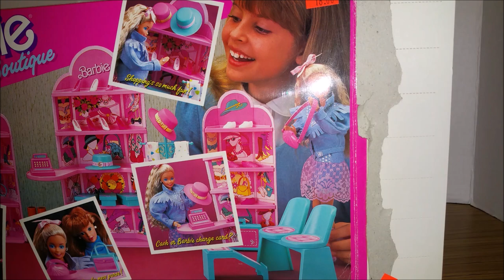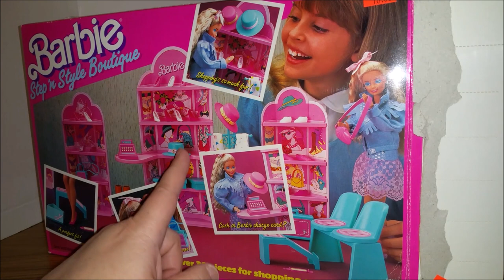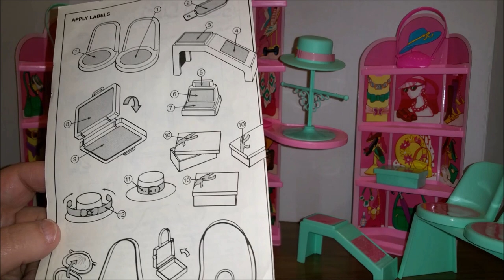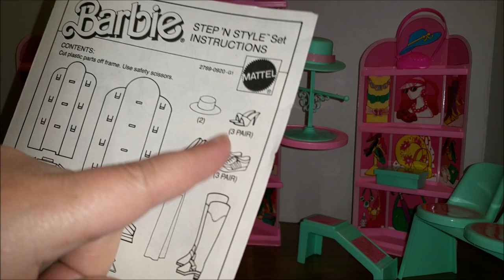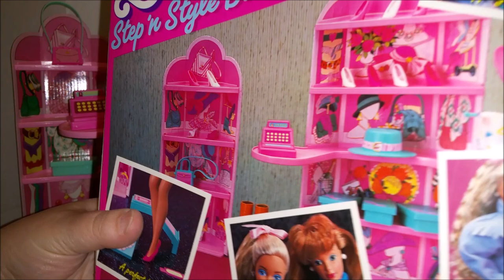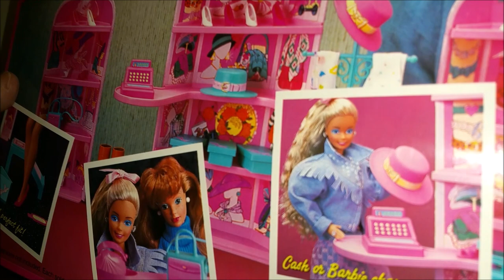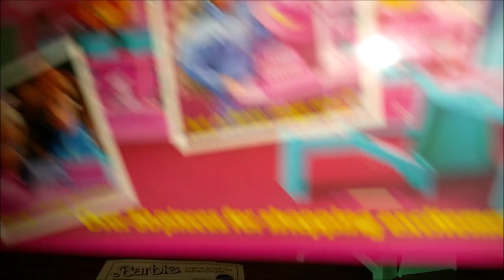Barbie Step 'n Style Boutique Shoe Store Set Unboxing ~ Toy-Addict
Children are not the primary audience for this video.  This content was created with adult viewers in mind. Adult collectors of nostalgia and pop culture are the intended audience. Toy-Addict does not collect information about any viewers.  Viewers are not encouraged to share any personal information.  Under the Code of Federal Regulations 16 cfr 321.2, this video shall not be deemed as directed to children.